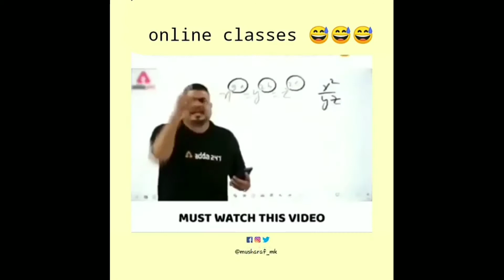(anmol rang) subscribe my youtube chenal